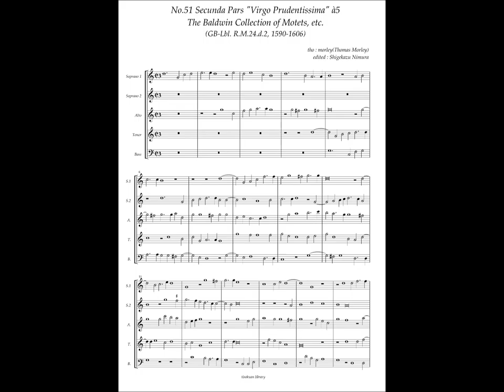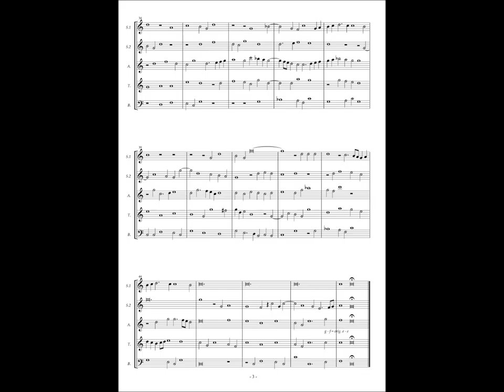RM24 d2, No.51 Thomas Morley, Secunda Pars "Virgo Prudentissima" à5